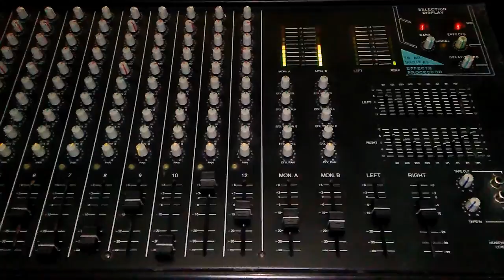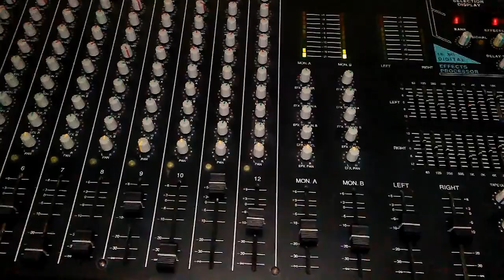She got to be bad.. by Chucky and black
Dirty Bird records 18 D-Town best live in the studio